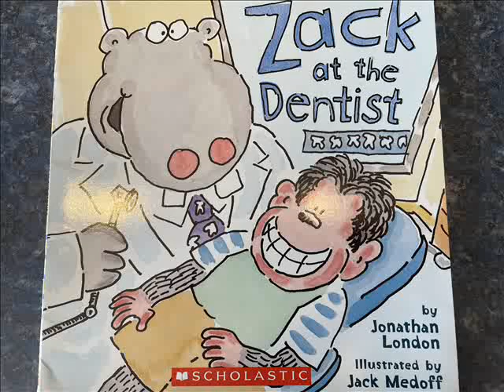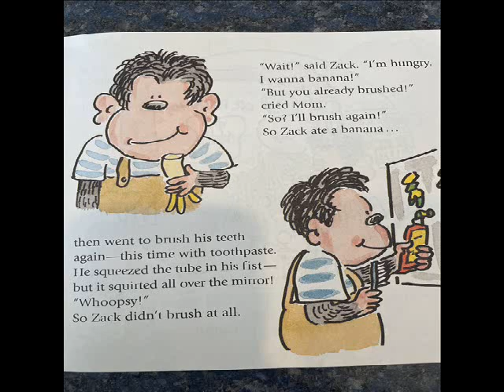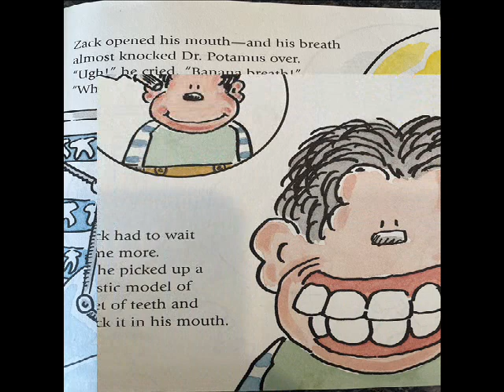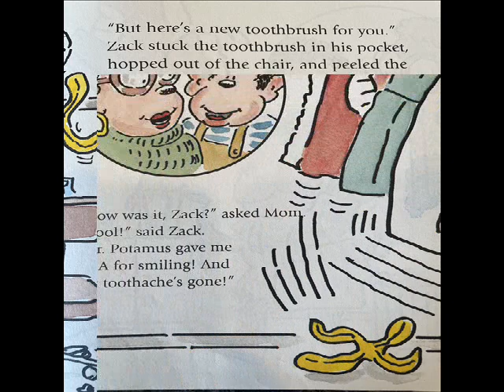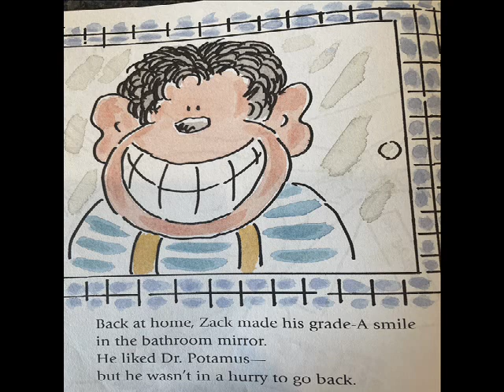ZACK at the DENTIST | READ ALOUD STORIES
When Zack the monkey wakes up with a toothache a trip to the dentist is needed. In this funny story, by Jonathan London and Jack Medoff, Zack finds out that going to the dentist isn't really as scary as he thought.